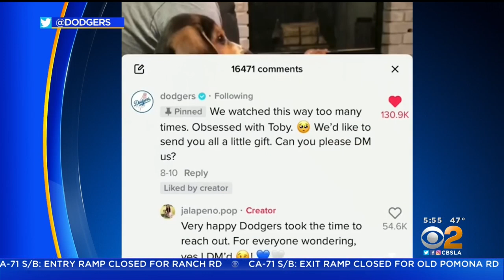Tik Tok-Famous Toby Spends A Day At Dodger Stadium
Toby ran the field at Dodger Stadium and saw his picture on the jumbotron, after the team's treats never made it to the beagle's home. DeMarco Morgan and Suzanne Marques report.